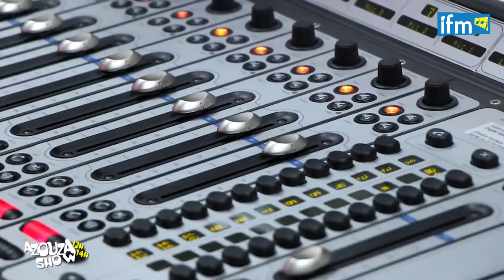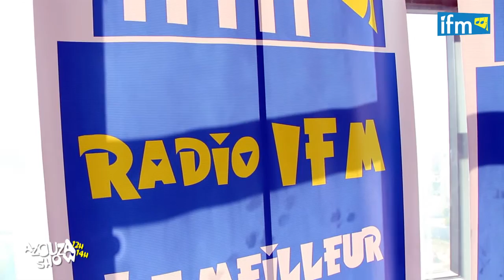Azouzaaaaa show - Radio IFM 100.6